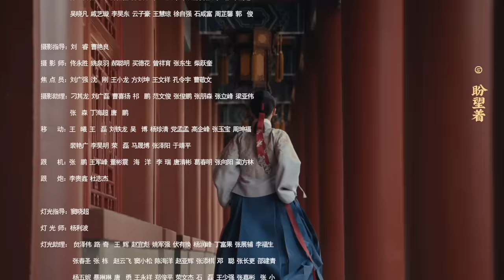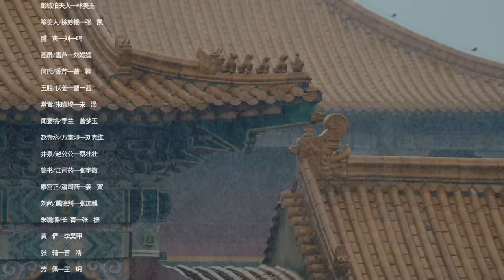ENG SUB《尚食 Royal Feast》EP11：除夕晚宴险象环生，苏月华遭利用孟紫沄被构陷 | 许凯、吴谨言、王一哲 | 古装宫廷美食剧 | 欢娱影视